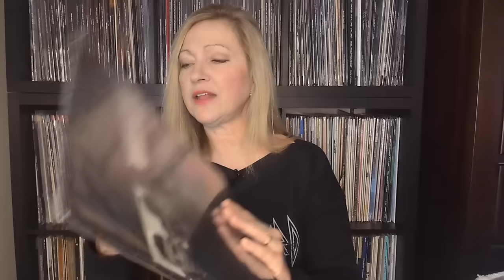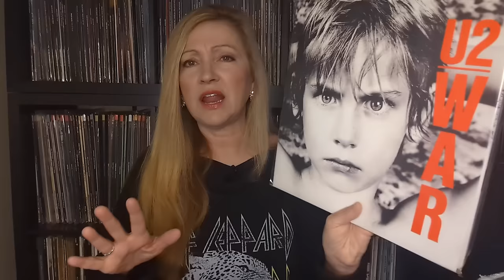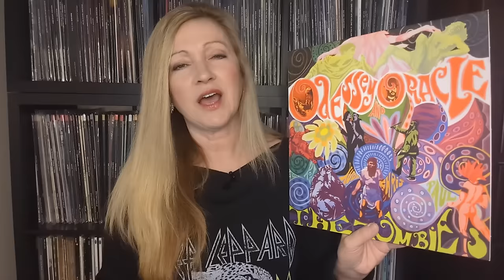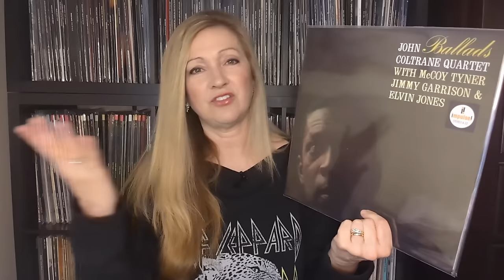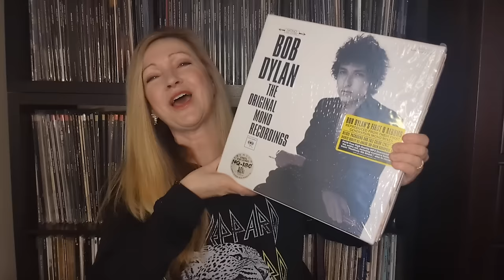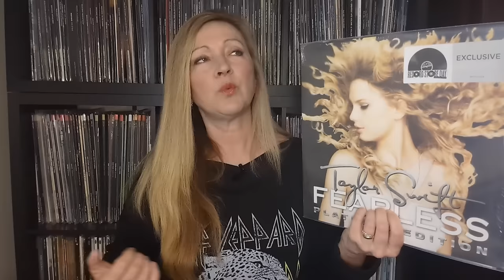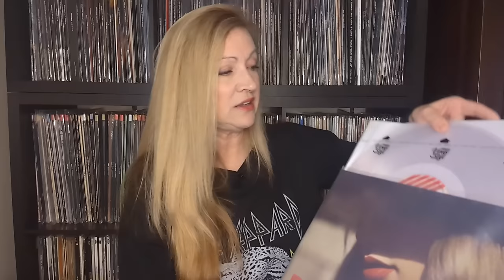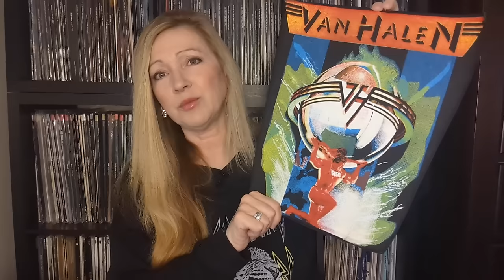A Vinyl Record Rant & Records I No Longer Need In My Collection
In this video, I show and discuss records and box sets that I am considering letting go of. For different reasons, these records are not being played and enjoyed like they should and I point out all of the reasons why. I also give a fiery discussion about U2 vinyl records and my frustration about their sound quality. Taylor Swift, Van Halen, U2, The Beatles, The Zombies, Bob Dylan, John Coltrane, Getz/ Gilberto, and more are all in this discussion.

Here's a link to watch my interview with Concert Buddie

Here's a link to David Bianco's Safe & Sound Texas Audio Excursion

GrooveWasher creates great products for cleaning your vinyl records as well as the cutest music label designed drink coasters I have ever seen. Here is the link for more information about GrooveWasher products.